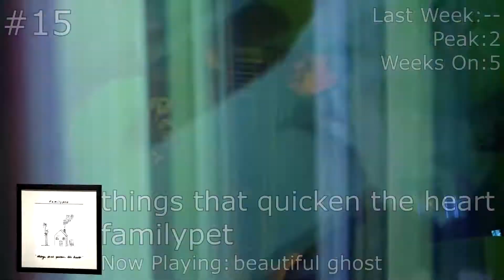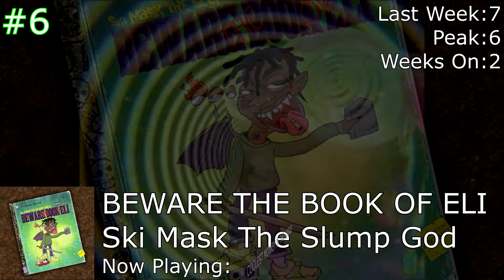June 15, 2018 | My Best Albums of the Week